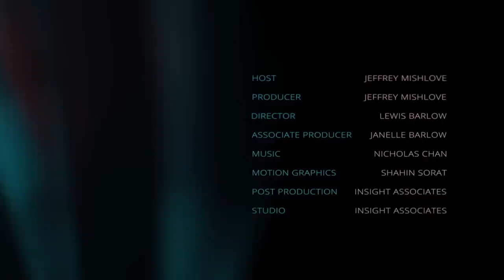Native American Medicine Powers with William S. Lyon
William S. Lyon, PhD, an anthropologist, is author of the Encyclopedia of Native American Healing, the Encyclopedia of Native American Shamanism, and Spirit Talkers: North American Indian Medicine Powers. He is coauthor, with Wallace Black Elk of Black Elk: The Sacred Ways of a Lakota.

Here he explains how he came to work with and participate in the ceremonies of native American shamans. In particular he describes his relationship with Wallace Black Elk and also Godfrey Chipps. He speculates that he may have been a Lakota shaman named Hollow Horn in a previous lifetime. He recounts many eyewitness stories regarding medicine powers -- including apports, reanimating lifeless animals, affecting the weather, and shape-shifting. He discusses these abilities in the context of the worldview and the tragic history of native American peoples.

You can help support our ongoing video productions while enjoying a good book. To order Spirit Talkers: North American Indian Medicine Powers by Bill Lyon,

LINKS TO OTHER BOOKS MENTIONED IN THIS VIDEO INTERVIEW:

William S. Lyon, Encyclopedia of Native American Healing

William S. Lyon, Encyclopedia of Native American Shamanism

Wallace Black Elk and William S. Lyon, Black Elk: The Sacred Ways of a Lakota

Stephen Ambrose, Crazy Horse and Custer

Ola Raknes, Wilhelm Reich and Orgonomy

Russell Means, Where White Men Fear to Tread

Benjamin Godfrey Chipps, Making of a Medicine Man

John (Fire) Lame Deer and Richard Erdoes, Lame Deer: Seeker of Visions

Ram Dass, Be Here Now

Charles Panati (Ed.), The Geller Papers

Malidoma Some, Of Water and the Spirit

Reinhold Bertimann, Quantum [Un]speakables II: Half a Century of Bell's Theorem

Charlotte Otten, A Lycanthropy Reader